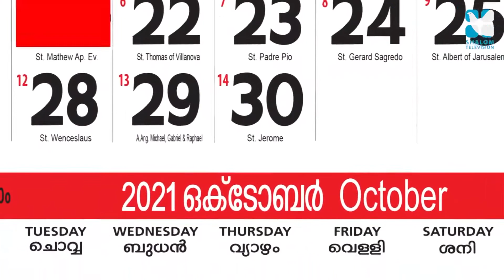സണ്‍ഡേ ശാലോം കലണ്ടര്‍ 2021 | Sunday Shalom | Ave Maria